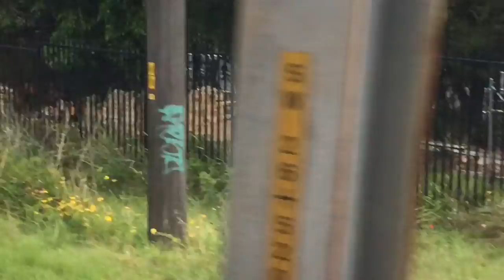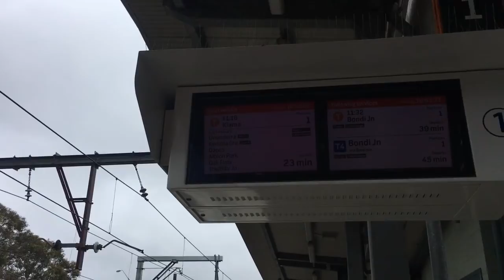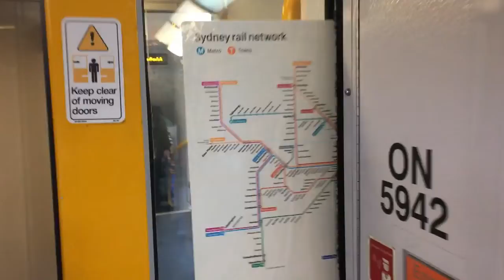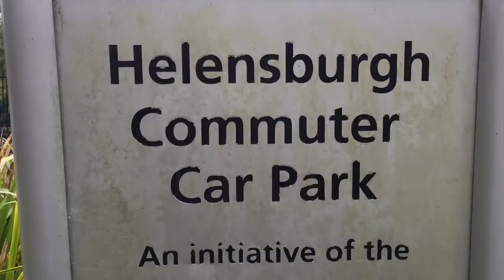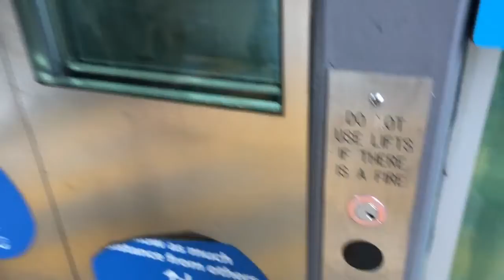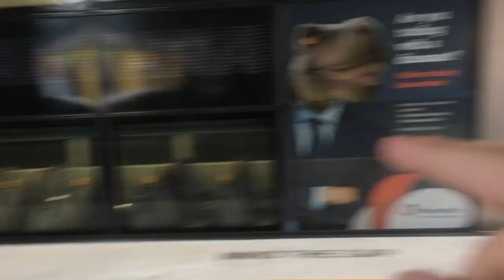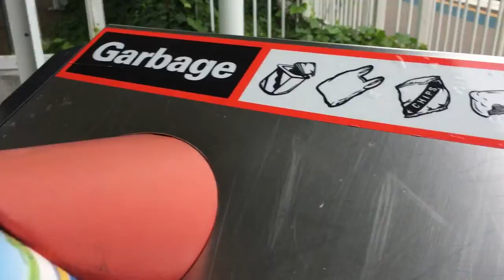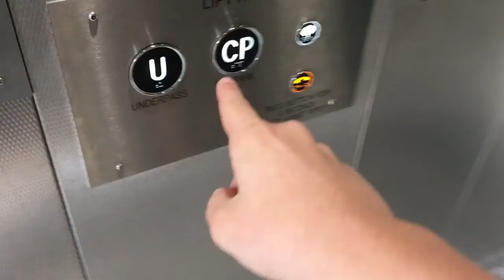The Lads Visit The Shire - THE MOVIE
this gets a bit crazy.

also yes this is a full movie, it's 50 minutes. i stayed up until 10pm on a school night with homework waiting to be done ontop of it.

I'm griffinrails, just a guy who really likes trains and trams. And monorails. Maglevs? Yup. BRT? Sure. Hyperloops? Nah.
i would correctly capitalise my name but it's been a long while since 2013, and it would just feel weird.

I DO NOT CONSENT TO THIS VIDEO, NOR ANY OTHER VIDEOS ON THIS CHANNEL, TO BE BOUGHT OR SOLD AS AN NFT. YOU ARE FREE TO USE THIS VIDEO IN EVERY OTHER WAY, BUT I WILL NOT TOLERATE MY VIDEOS BEING USED AS NFTS IN ANY SHAPE OR FORM. THANK YOU.